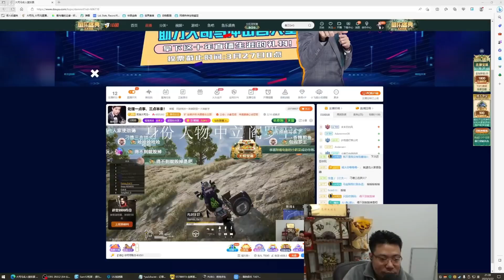【大司马】鹅鸭杀版吃鸡！就在今天大司马1997年芜湖往事！几个字三个字你先说！公路劫匪！最强阎罗王刁德一！